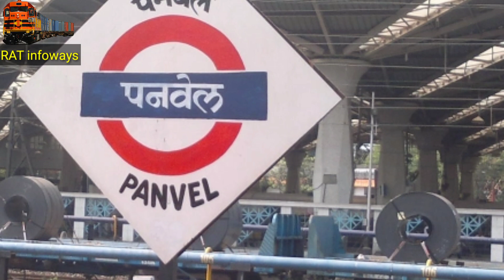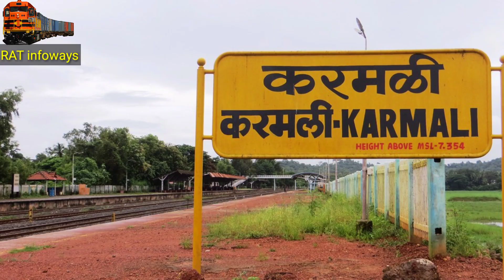Tejas Express in India | तेजस एक्सप्रेस | Indian Railways | Bullet Train in India | RAT Infoways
Tejas express runs between Mumbai to Goa. It covers 552 Km distance in 8 Hours and 10 Minutes. It's a fully AC train and food and wifi facility is provided in Tejas Express. Its India's first semi-high speed train. This train is one of the fastest trains in India.